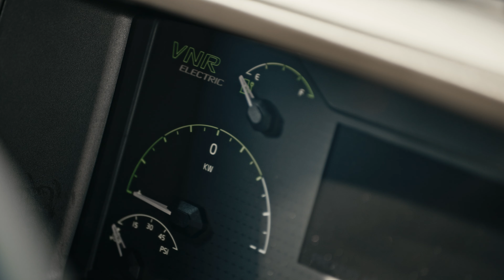Volvo Trucks — How We’re Pioneering Electric Truck Transport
The electric future is here with the Volvo LIGHTS project. Along with other key organizations, we’re engineering trucks that run on renewable energy to make transportation more sustainable. Learn more about our zero-emission, heavy-duty transport solutions